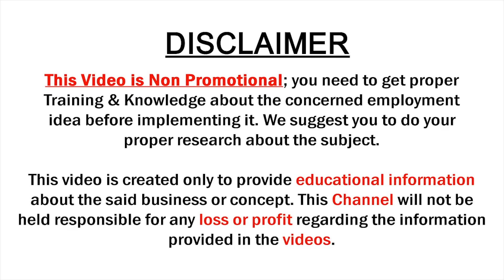Latest Uppada Pattu Bridal Sarees with Price | Wedding Sarees | Brundavan Silks